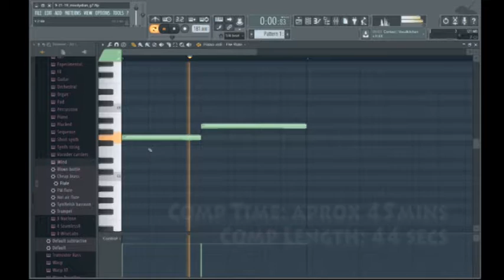Ep15: Lydian Mode in 9/8 | Odd Meter Music | Speed Composition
High Altitude Edition: 9-20-19, Ep15 Lydian Mode in the key of F and in 9/8 (2232) and was recorded on FL Studio, with stock sounds. The  Chinese Scale is structured: R 2 3 +4 5 6 7, F G A B C D E.
This was written on a packed red-eye flight to Boston - Writing with randomly chosen keys, scales/modes and time signatures to helps stretch the creative muscles. On a regular basis, composing a riff, a diddy or piece of music in under an hour (goal), helps your editing self to get out of the way, and let the  unexplored avenues of your psyche flow.